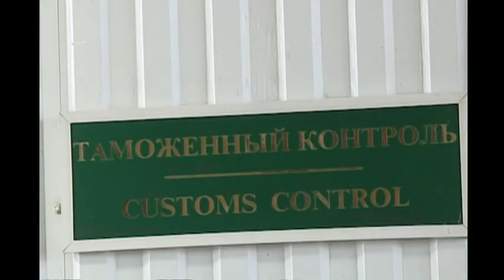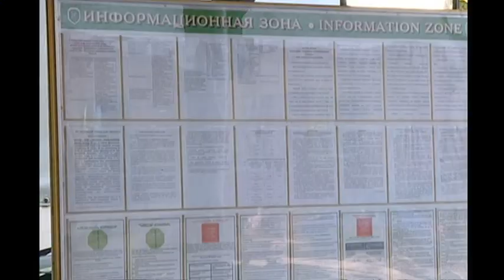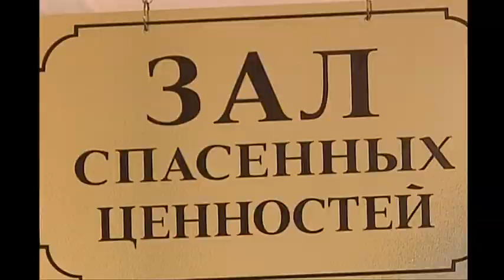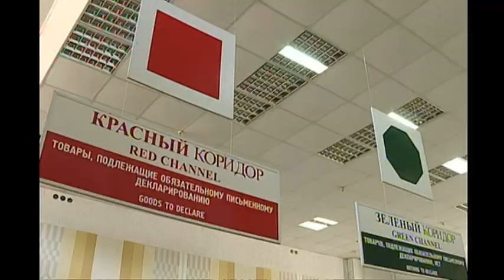Диалог 19 09 2018 Феликс Валентинович Яшков, начальник Гомельской таможни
Феликс Валентинович Яшков, начальник Гомельской таможни, родился в 1964 году в городе Энгельсе Саратовской области. В 1981 году окончил Свердловское суворовское военное училище, еще через 5 лет – Киевское высшее военное авиационное инженерное училище. В 2001 году стал выпускником Института национальной безопасности Республики Беларусь, а в 2015 – Академии управления при Президенте Республики Беларусь. С 1981 по 1995 год служил в Вооруженных силах, а затем – в таможенных органах. Начинал трудовой путь инспектором. В 2004 году назначен заместителем начальника Могилевской таможни по правоохранительной работе. В 2007 – заместителем начальника Минской региональной таможни. Затем работал на должности заместителя начальника Управления – начальника отдела таможенных расследований Управления организации борьбы с контрабандой и административными таможенными правонарушениями. В апреле 2012 года  возглавил коллектив Гомельской таможни.

Награжден медалью «За бездакорную службу» 2 степени, юбилейной медалью «60 год вызвалення Рэспублікі Беларусь ад нямецка-фашысцкіх захопнікаў». За активное участие в избирательной кампании Феликсу Яшкову вручена Благодарность Президента Республики Беларусь.